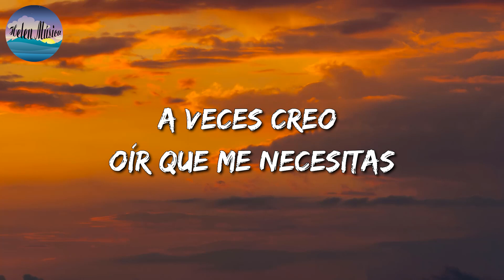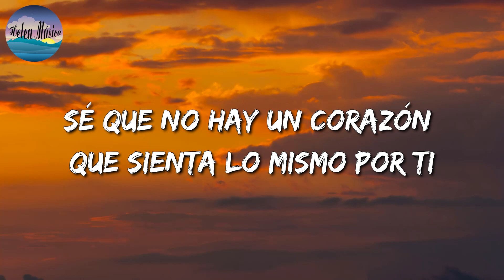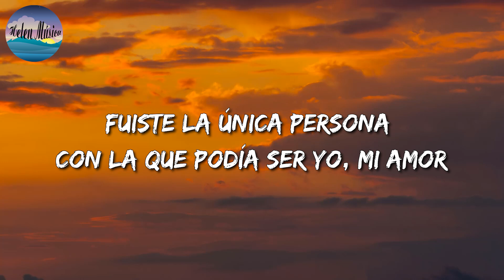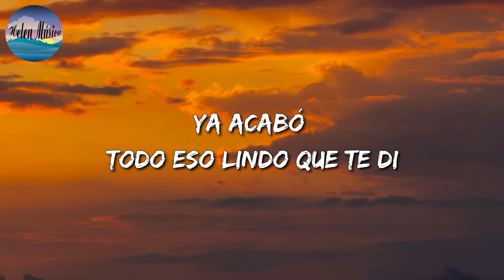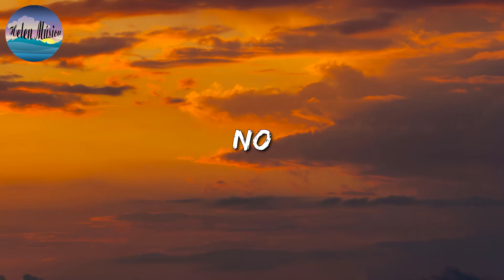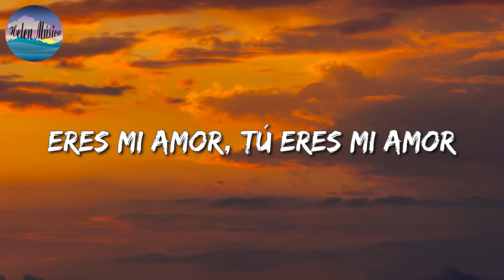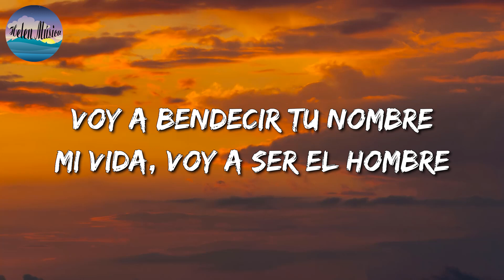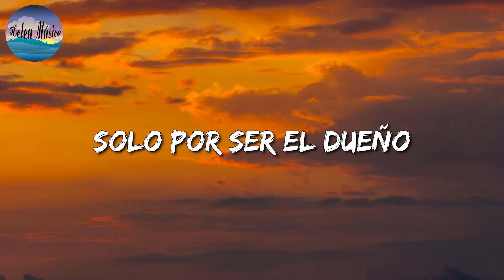🎵 Calibre 50 - Si Te Pudiera Mentir || Marca Mp, Río Roma (Letra\Lyrics)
🎵 Calibre 50 - Si Te Pudiera Mentir || Marca Mp, Río Roma
 (Letra\Lyrics)

🎧 Si Te Pudiera Mentir Letra:

Un minunto más
A veces, creo oír
Que me necesitas
Y alguna que otra vez
Siento tu mirar